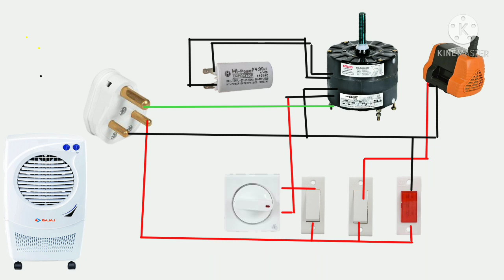How to do single speed cooler motor connection | cooler ka complete wiring diagram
How to do cooler motor connection at home |
simple cooler motor connection at home

Technical Chhattisgarh
Sahabaj khan
Mukul chopra
Cooler moter single speed testing
Cooler moter winding
Cooler moter testing
Cooler moter rewinding
3 speed cooler Moter
3 speed cooler moter testing
Three speed cooler moter testing
Three speed cooler moter
Single speed cooler moter testing
Cooler moter connection
Cooler moter service
cooler Moter four ware
cooler moter
cooler
cooler winding data
hindi educational videos
repairing videos
multi speed cooler motor connection with switch
connection of cooler motor
connection of switch to cooler motor
motor to switch
connection of cooler motor in hindi
cooler motor connection
3 speed winding
cooler connection
3 speed connection
single speed cooler motor winding
single speed cooler ki wiring
4 wire cooler motor connection with regulator
3 speed cooler motor wiring diagram
cooler motor wiring diagram
cooler wiring connection
cooler motor wainding
cooler main switch connection kaise karen
Bajaj cooler
Kenstar cooler
कूलर में स्विच कनेक्शन कैसे करें
Surya technical world
Surya technical
Pani pump repairing kaise karen
Cooler motor connection diagram
Cooler motor connection kaise kare
Skill Perfectly
AmitSaini electrical
Simple cooler connection
single phase cooler connection
Connection of single Speed Cooler Motor and pump
air Cooler single Speed motor connection
3 speed cooler motor regular fitting
single Speed motor test
Diy electronic
cooler motor capacitor connection
cooler motor check kaise karen
ITI student
Air Cooler 3 Speed Motor Wiring
Metal Body Air Cooler
Plastic Body Air Cooler Connection
Wiring Of Pump In Air Cooler
plastic cooler wire connection
plastic cooler wiring diagram
swing motor wiring
cooler motor winding 24 slot
24 slot cooler motor winding
4 speed cooler wiring
2 wire cooler motor wiring
1500 watt cooler regulator
1000 watt cooler regulator
@mechanical search
@Amitsaini electrician
@SE Solution